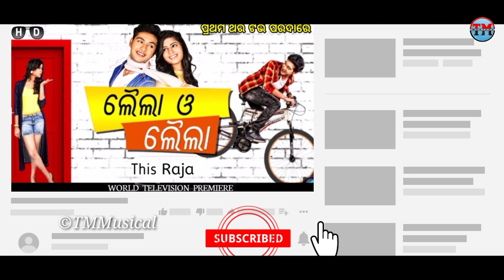Laila O Laila || World television premiere || new odia movie || swaraj , sunmeera || Sidharth tv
Topics

1. laila o laila new odia film
2. laila o laila world television premiere
3. laila o laila odia movie
4. Swaraj odia movie laila o laila
5. laila o laila odia film review

                                TM MUSICAL